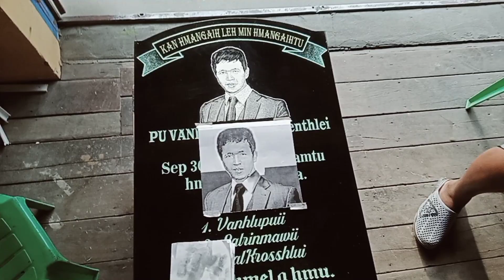July 4,2023 Dawr fai ve țan ni.😁